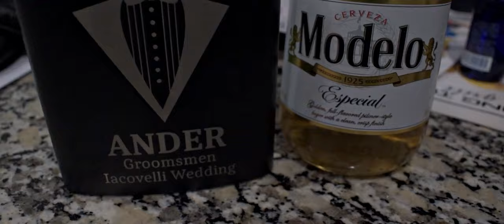Italiander x Carolina Mountain (Official Music Video)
A visual of peace and prosperity based in the mountains of the Carolinas. ShmokeShuppin